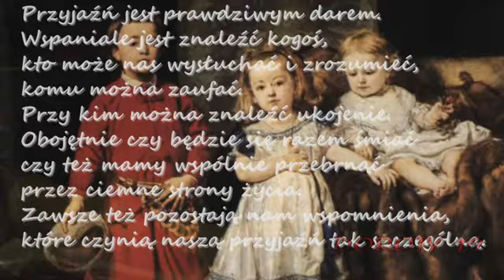Don't you forget..../ Nie zapomnij.../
Nie zapomnij
- Mama jest chora. Mówi, że nie może wstać. Wiem, że mój brat robi się głodny. Muszę iść do wsi poprosić o trochę jedzenia. Pomógłbyś mi?
- Oczywiście, Corney, pomogę ci.
- Ja zawsze będę dobra jeśli będziesz ze mną.
- Jesteś moją przyjaciółką, Corney.
- Czy będziesz tu zawsze, kiedy będę dorastać?
- Słowo honoru.

Nie zapomnisz o mnie?
Byliśmy delikatni i młodzi
W świecie niewinności

Nie zapomnij naszych marzeń?
Teraz już cię nie ma
Pozostała jedynie pustka .